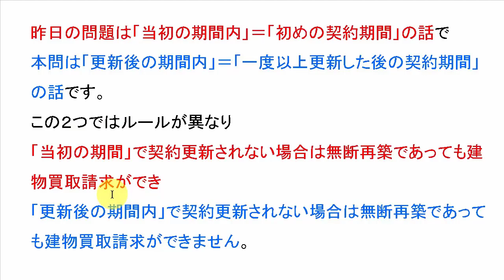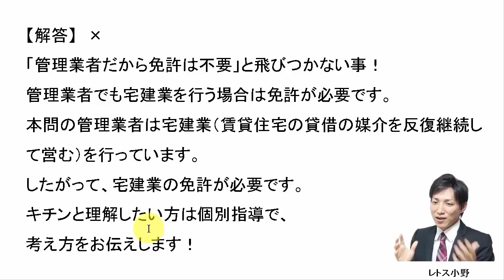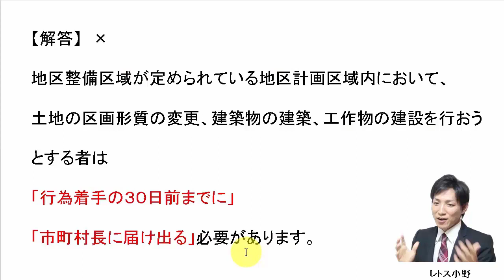【宅建過去問】2月16日の３問【レトス小野】宅建過去問解説